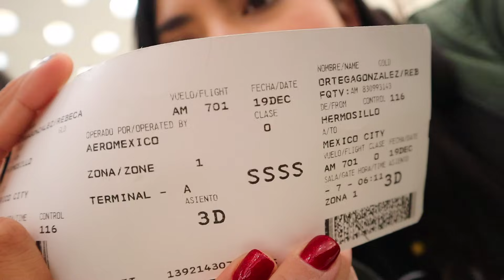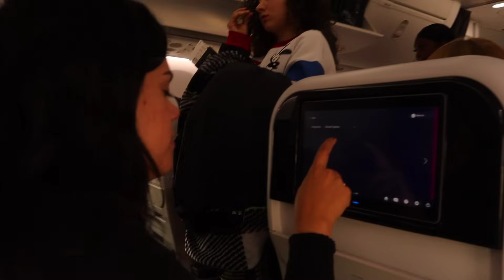Vámonos a NYC! Con mi hermana! | RebeO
bienvenidos al dia 1 de pasar la navidad en Nueva York!! Le regale este viaje sorpresa a mi hermana, acompañanos!